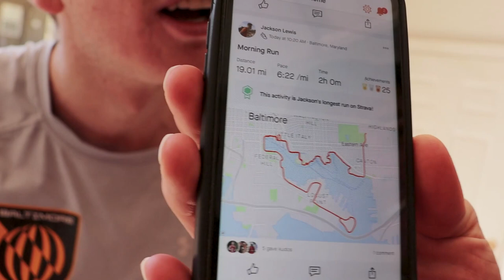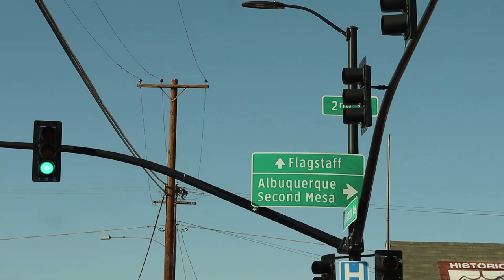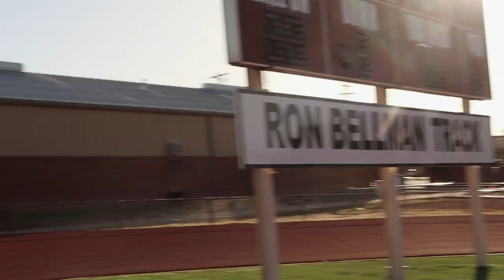DOUBLE THRESHOLD + Day in the Life with PRO RUNNERS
Another double threshold day at altitude camp + some more new spike testing.